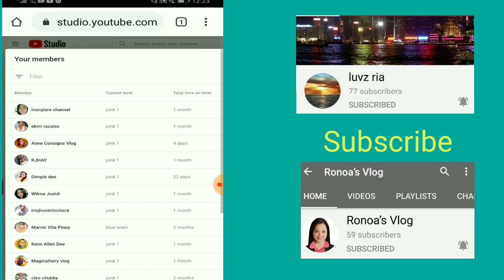Maglobah Arabian food how to cook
Arabian food
Ingridients

1 chicken
1 onion
4 cloves garlic
Tomato
2 potato
3 egg plant
1 maggi
 2 pcs  Cinnamon stick
2 pcs Dried lemon
2 pcs cloves whole
2 pcs cardamon
Tomato paste
Pepper powder
Cummin powder
Curry powder
Turmeric powder

Please see full watch video for details